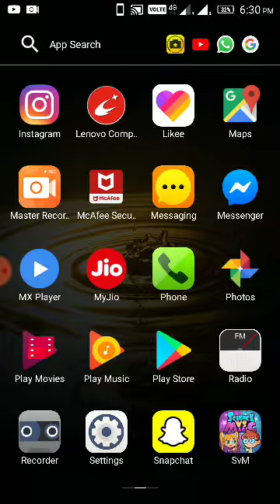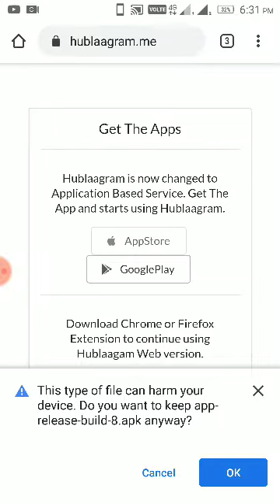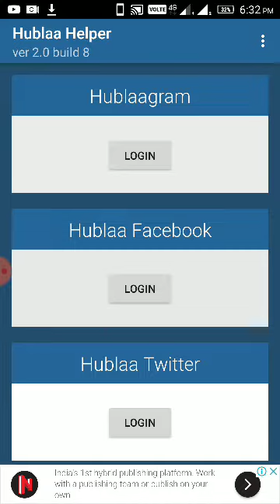Get 1000 likes and 500 Comments Everyday in one click on Instagram 2020 trick | Simplest trick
100% working trick